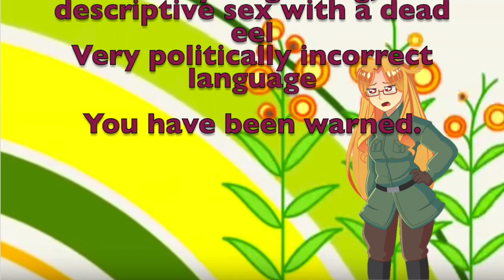Let's Read: BECAUSE I'M GERMANY Chapters 11-15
The Top 10 is ready. I just decided to post this first to space things out.

I don't have much that I need for this chapter.